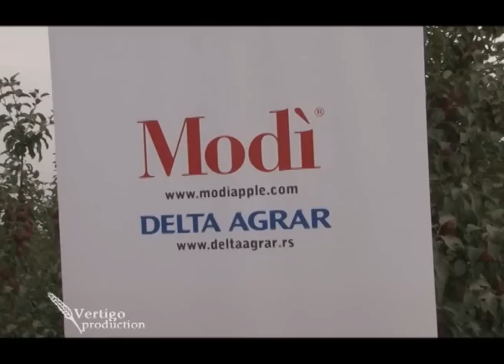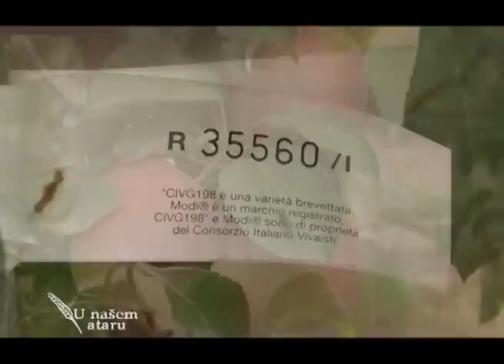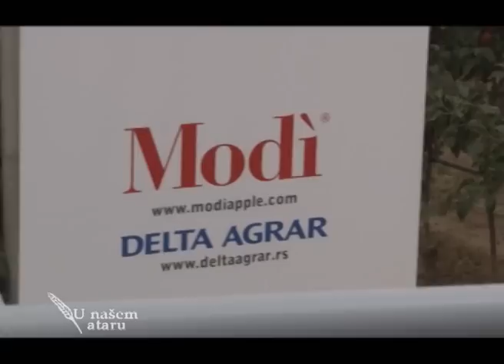Berba klupske jabuke MODI u vocnjaku Podunavlje U nasem ataru 449